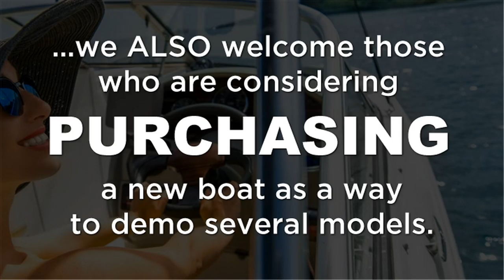SUNTEX - BAYFRONT (by ZINGem)